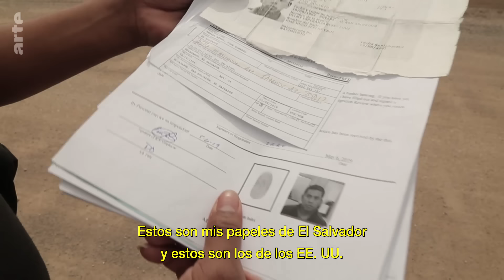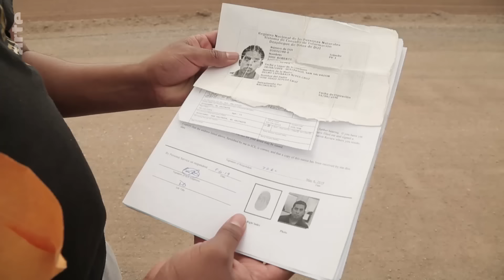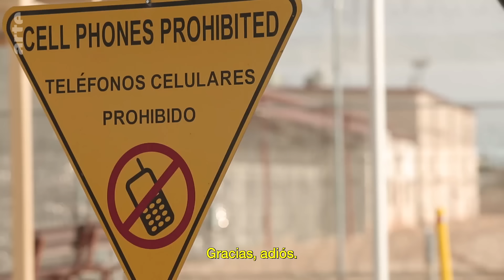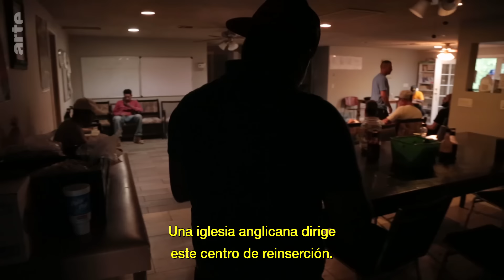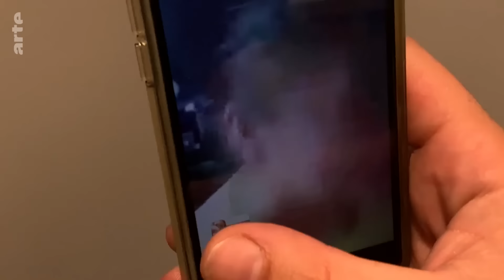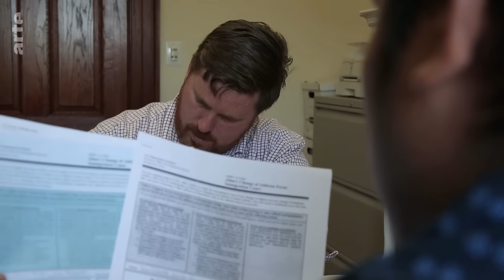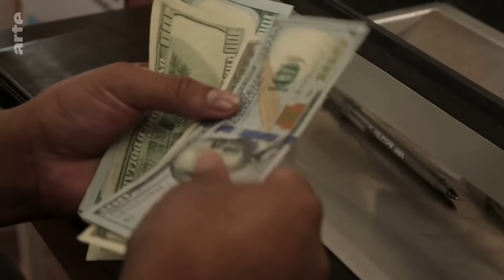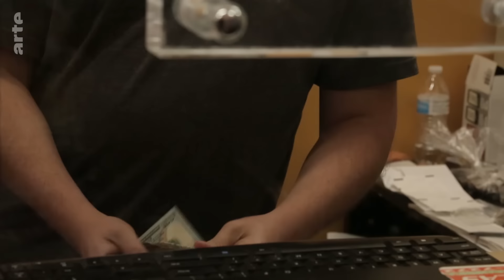EE. UU.: Los primeros pasos de un inmigrante (2020) | ARTE.tv Documentales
Cada año, miles de personas procedentes de los países centroamericanos como Honduras 🇭🇳, Nicaragua 🇳🇮, ElSalvador 🇸🇻 o Guatemala 🇬🇹 tratan de cruzar Mexico 🇲🇽 para emigrar a su destino final: EEUU 🇺🇸.

Por ejemplo, José, que tuvo que huir de El Salvador 🇸🇻 tras recibir amenazas de muerte por parte de las bandas violentas de su barrio, debido a su condición sexual. Este migrante entró ilegalmente en EstadosUnidos, donde no todo fue fácil. Un equipo de reporteros de ARTE lo acompañó durante el proceso, grabando su paso por la frontera, su detención y sus primeras experiencias en la tierra prometida, la USA en un momento en que estaba de presidente Donald Trump. Reportaje del año 2020.

Conoce más a fondo lo que ocurre con la inmigración de Centroamérica a EEUU con ARTE.tv Documentales en español

¿Quieres más contenidos de ARTE? 👉 Visita nuestra plataforma de streaming en español: ARTE en español y recuerda que tenemos app para ver los documentales en tu smart tv 📺